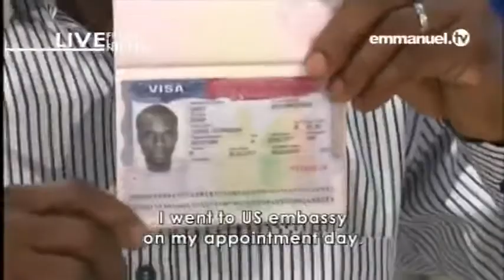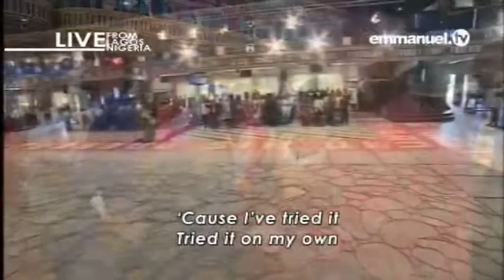EMMANUEL TV LIVE SERVICE SUNDAY 09 07 2017 PROPHET TB JOSHUA AT THE ALTER 5 VIDEO 7 OF 9